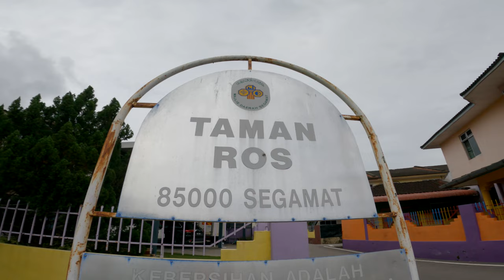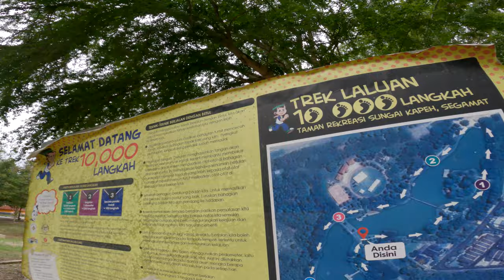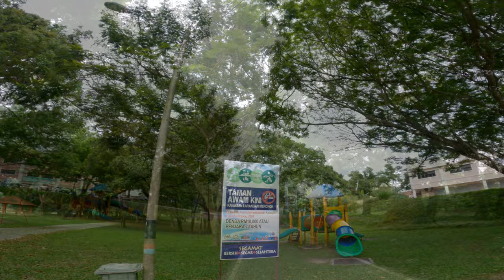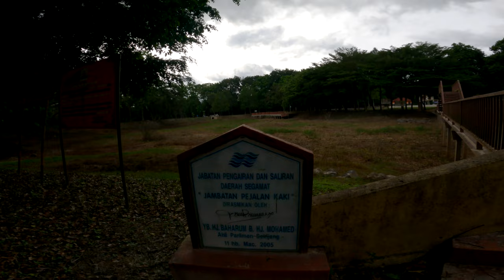[4K] Walking Tour Taman Rekreasi Sungai Kapeh | Kapeh River Recreation Park | Segamat | Johor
00:05 - Taman Ros. Segamat Johor (Secret Path To The Park)
01:12 - Taman Rekreasi Sungai Kapeh (Kapeh River Recreation Park)
05:14 - Restaurant Shi Wei Fu
05:32 - Tunnel
08:35 - The 20 Storey Iconic Building and Segamat bridge
10:04 - Second Bridge of Segamat
10:46 - Monkey on the tree (Dusky leaf monkey)
14:42 - Beautiful Lake.

Today I would like to bring you to a beautiful park in Segamat, Johor -  Taman Rekreasi Sungai Kapeh ( Kapeh River Recreation Park). Hope you enjoy the walking tour.

** Background Music **
Island by MBB

Bora Bora by MBB